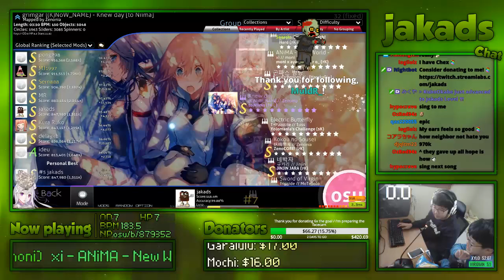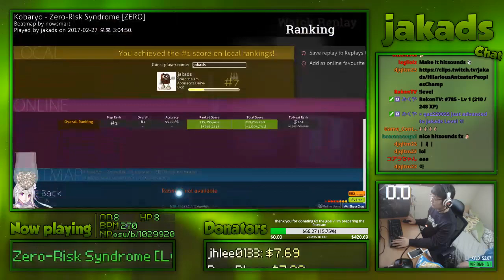[J] ZERO RISK SYNDROME ★11 16 FC 3298PP ＊EARRAPE WARNING＊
Special Thanks to:

RubiksImplosion: For sending me an email containing a google drive by Nythil with the complete archival of Jakads videos in High Quality.

Nythil: For giving me permission to upload the videos to Youtube and linking her google drive for everyone to enjoy.

Without them this archive wouldn't of been possible to preserve.

My Mega backup Its smaller because it doesn't contain any duplicate videos so dont worry all of the videos are in there.

I will credit you and link whatever you would like.

Edit: Common questions that people ask.

1) Why did Jakads delete all of his videos?

He deleted his videos as he felt bad he was making money of music artists from osu as a lot of artists never gave permission for people to use their music for maps. A lot of the osu maps he played didn't ask for permission if I remember correctly and I think he was just making a point by removing all of his osu videos that he has moved on from the osu! community and doesn't want to be associated with it, and he said he donated all his money he made from them.

2) Are these videos monetised? No and they never will be.